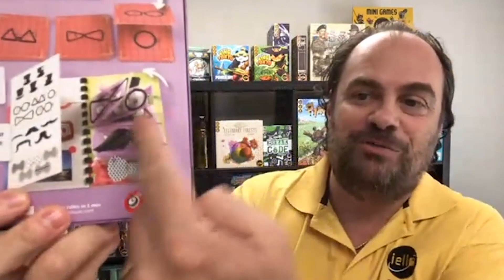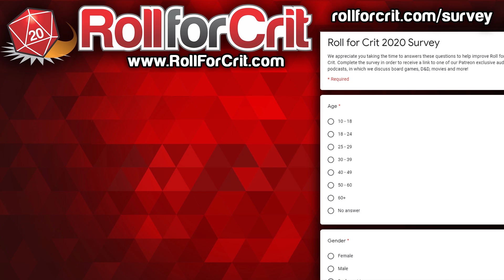Kitara and the Psychology of Games with Iello | Gen Con Online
Kitara is an upcoming strategy game with a unique fantasy setting. Designer Eric B. Vogel is here to explain the game's origins, along with Stephan Brissaud, who has some Iello Games tidbits to share.